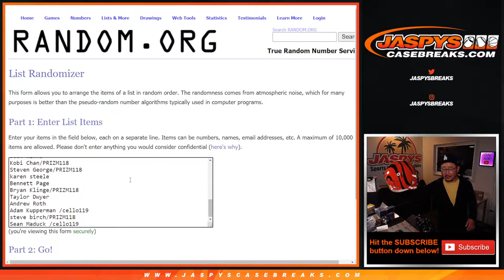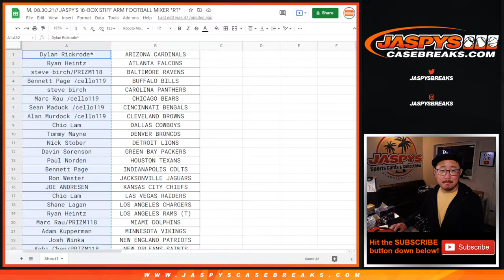J CHASE Randomizer // M, 08.30.21 // JASPY'S 18-BOX STIFF ARM FOOTBALL MIXER *RT*